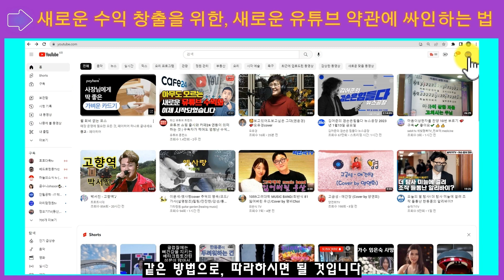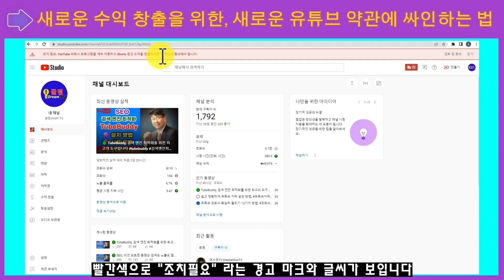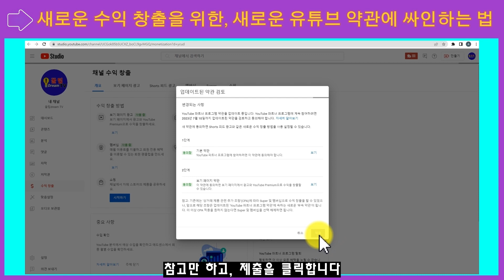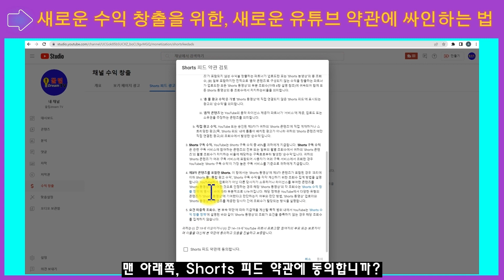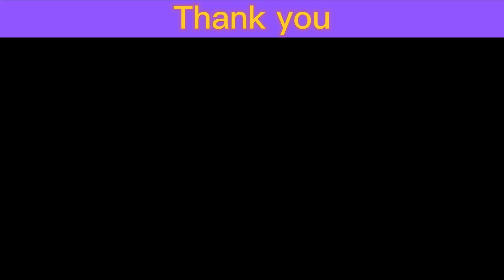🟠 유튜브수익창출, 새로운 약관에 사인 하는 법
🟠 유튜브수익창출, 새로운 약관에 사인 하는 법, 2023년 2월 1일부터, Shorts 광고에 대한 수익 공유가 시작됩니다
별로 어렵지는 않지만, 계약서 등, 문서 해석에 조금 약하거나,자신이 없는 분들이 계셔서 동영상으로 만들어 보았으니 도움이 되었으면 합니다.
2023년 2월 1일부터, Shorts 광고에 대한 수익 공유가 시작됩니다.
그래서 유튜브 회사에서는, 2023년 1월 초부터 유튜브 동영상, 이메일, 기타 다양한 방법으로 유튜브 파트너 프로그램에 가입한 유튜브 크리에이터들에게, 계속 소식을 보내고 있습니다
오늘 유튜브 스튜디오를 열어보니, 저에게도 이런 페이지가 보입니다.
저는 PC에서 실행 하였지만 스마트폰에서도 같은 방법으로, 따라하시면 될 것입니다.
유튜브 스튜디오에 접속합니다
대시보드 페이지가 나오고 맨 윗 부분에, 빨간색으로 "조치필요" 라는 경고마크와 글씨가 보입니다. 유튜브 파트너 프로그램을 계속 이용하고, 쇼츠 광고 수익을 창출하려면 새 약관에 동의해야 한다고 적혀 있습니다.
화면의 오른쪽으로 따라 가보니, 검토 및, 동의 버튼이 보입니다. 클릭해보니, "업데이트된 약관 검토" 라는, 팝업 창이 보입니다
1단계, 기본 약관
2단계, 보기 페이지 약관이 보이는데
1단계, 기본 약관에만 검토 버튼이 활성화 되어 있습니다
주변의 다른 내용들도 한 번 읽어 보시기 바랍니다
1단계, 기본 약관의 오른쪽 파란색, "검토"를 클릭합니다
엄청난 양의 기본 약관이 보입니다. 약관의 내용은 너무 길어서 다음 기회에
요약하여, 중요한 내용만 전달 드리겠습니다. 맨 아래 부분, 기본 약관에 동의합니다. 의 왼쪽, 네모 칸에 체크 합니다. 팝업 창 첫 페이지로 돌아가고,
2단계, 보기페이지 약관에도
"검토", 버튼이 파란색으로 활성화 되었군요. 클릭합니다
보기페이지, 수익창출 부속 약관이 나오니 한번 읽어 보시고 맨 아래쪽, 보기페이지 약관에 동의합니다. 의 왼쪽 네모칸에 체크하시고
파란색 "동의", 버튼을 클릭합니다. 다시 팝업창의 첫페이지로 돌아 오고,
1단계, 2단계, "모두 초록색으로 동의함", 표시되어 있고 맨 아래, 오른쪽 부분에 파란색으로 "제출" 이라는 버튼이 활성화 되어 있습니다.
참고 내용을 읽어보고, 특별한 내용은 아니니 참고만 하고, 제출을 클릭합니다. 화면 중앙 부분에,
쇼츠 피드 광고로 수익 창출 시작하기,
팝업 창이 조그맣게 보입니다
이동하여 사용 설정하기, 버튼을 클릭합니다
유튜브 스튜디오의 수익창출 페이지가 보이고,
이렇게, Shorts 피드 광고 페이지가 새로 생겼습니다
화면 중앙 부분에, Shorts 피드에서 광고와
YouTube 프리미엄으로 수익을 창출하세요
라는 문구가 보이고, 파란색의 "사용 설정" 버튼이 보입니다
클릭합니다
Shorts 피드 약관 검토, 라는 팝업 창이 보입니다
광고 수익은, 일반 동영상과 달리, 55%가 아닌 45%이고
음악 라이센스 내용 등이 보이지만
이 내용은, 설명이 장황하므로,
라이브 방송때, 따로 설명드리는 것이 좋겠습니다
맨 아래쪽, Shorts 피드 약관에 동의합니까?
의 네모 칸에 체크하고, 파란색의 "동의" 버튼을 클릭합니다
다시, 유튜브 스튜디오의, 채널 수익창출 페이지로 돌아오고,
"2023년 2월부터, Shorts피드 광고 수익 공유가 시작 됩니다
라는 문구가 보입니다
드디어, 유튜브 새로운 수익 창출을 위한,
새로운 유튜브 약관에​​ 모두 다, 사인을 하셨습니다
7월10일까지 사인을 하지 않으면,
YPP 수익 창출을 중지 시키겠다고하니
빨리 사인해 버리는 것이 좋을 것 같습니다
기타 궁금한 내용은, 댓글로 남겨 주시거나
제 채널 정보란의 연락처로, 연락 주시기 바랍니다

유튜브새로운수익창출, 새로운약관, 유튜브수익창출, 쇼츠광고,  쇼츠수익창출, 유튜브파트너프로그램, YPP